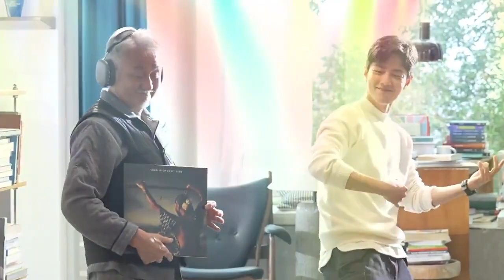🎬BTS#SunshineByMySide แสงส่องรักข้างกาย🌞 เบื้องหลังต้าวเซิ่งหยาง หัดเต้นเอาใจว่าที่พ่อตา น่ารัก🥰